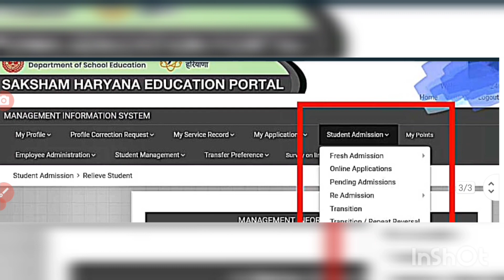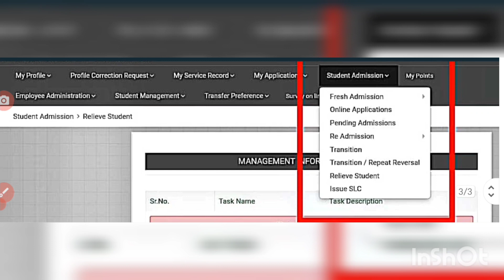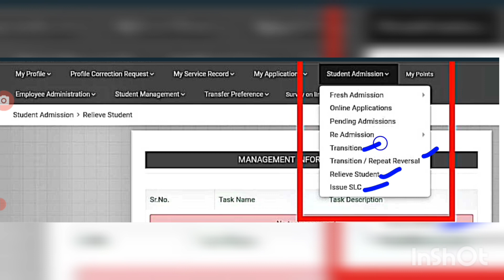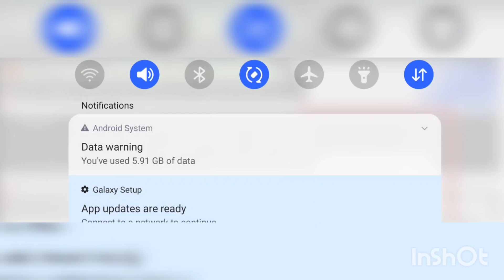हरियाणा टीचर MIS Login ID नई अपडेट | Haryana Teacher MIS ID Students Admission Option 2022